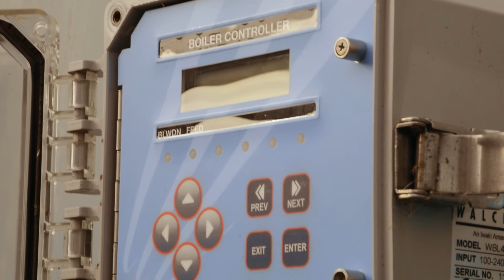Boiler Feedwater and the Effects of Scale - SteamWorks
Today we are talking about that nasty stuff that we sometimes find on the waterside of our boilers. Whether loose sludge, flakes, or accumulated layers, scale inside a boiler is an insulator that not only ruins a boiler. It also destroys controls, sensors, pumps and is a major cause of fuel waste.  Water is filled with minerals and dissolved solids that if not properly managed will destroy your boiler.  A strategic water treatment plan consist of mechanical and chemical water treatment components. Along with regular boiler blowdowns.